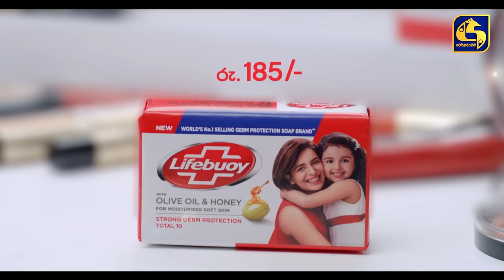LALAI LILAI LAI || EPISODE 29 || ලලයි ලිලයි ලයි || 22nd March 2024